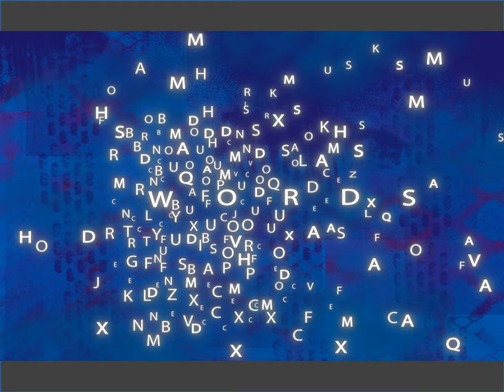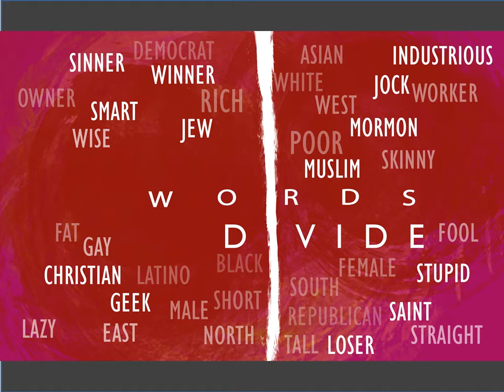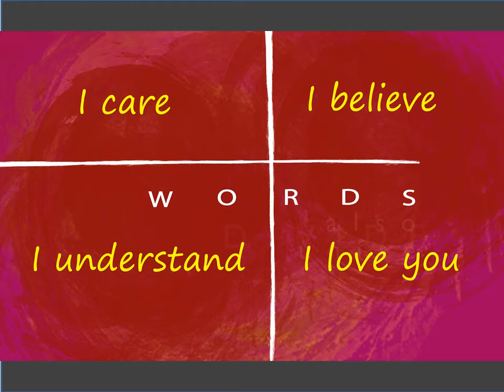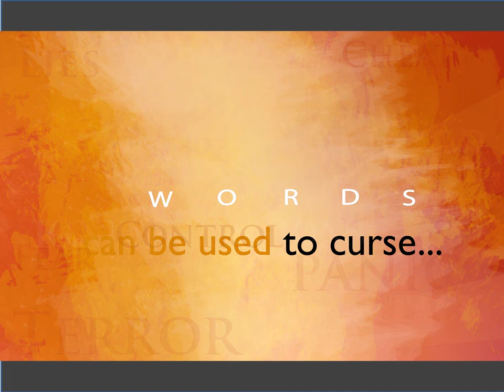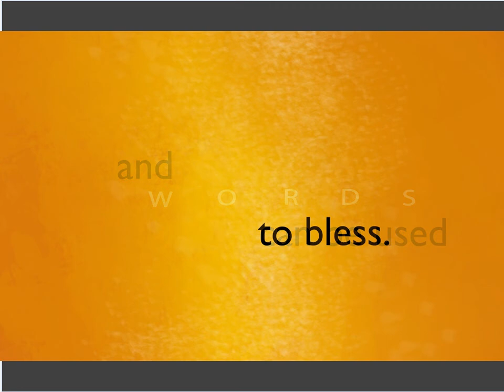A Meditation on Words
A visual mediation on the power of words. Originally used as part of a sermon at St. Matthew's Episcopal Church, in Chesterfield VA, USA